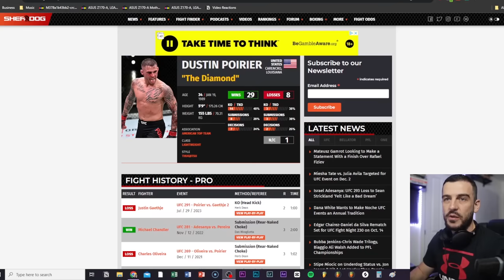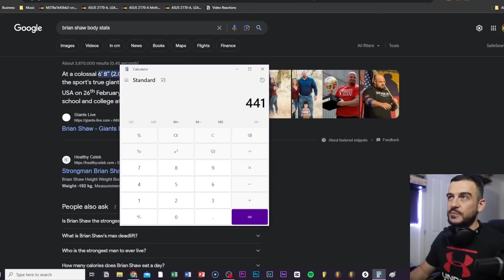Pro 155lb MMA Fighter Grapples 450lb Strongman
Uncensored & exclusive videos Pro 155lb MMA Fighter Dustin Poirier Grapples 450lb Strongman Brian Shaw

If you want a complete course showing you how to build muscle and strength without steroids join my natural physique academy: